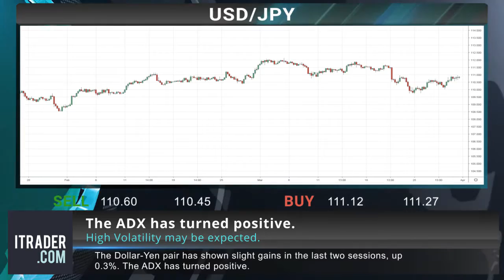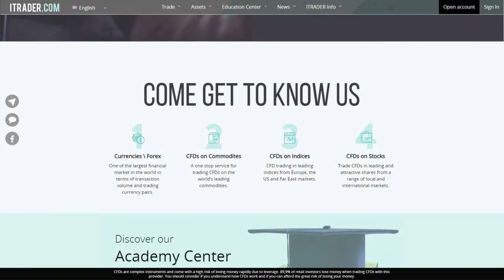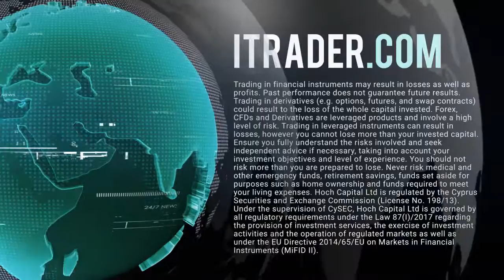ITRADER EN - Daily financial news - 01.04.19